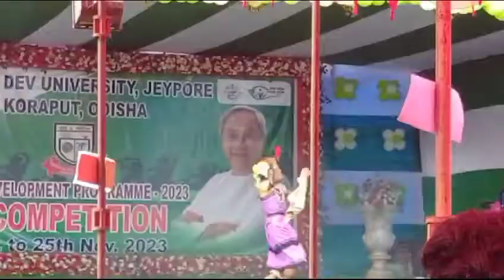Sola dance. koraputia tribal dance. V.D University jeypore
Sola dance. koraputia tribal dance. V.D University jeypore ‎@Adivasivlogerrohit You're

Special Thanks @thepradeepsen8779  for videography 📷  and for given me this costume Ajit Bhai(KORAPUT), Aprajita, Manisha & Jyoti.